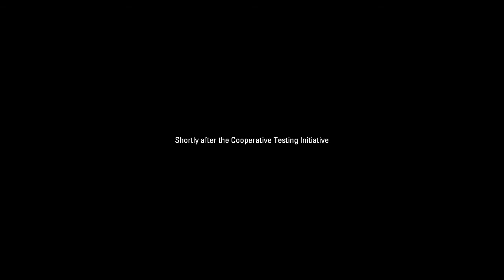Enigma Protocol - chapters 1 and 2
(no commentary)